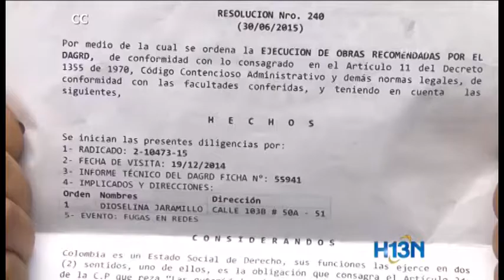Veinticinco personas del barrio Villa Niza en riesgo por el mal estado de la vía.